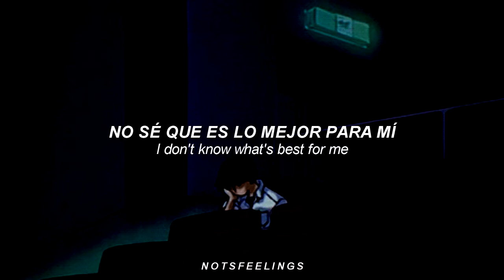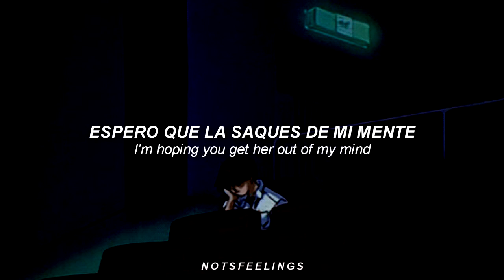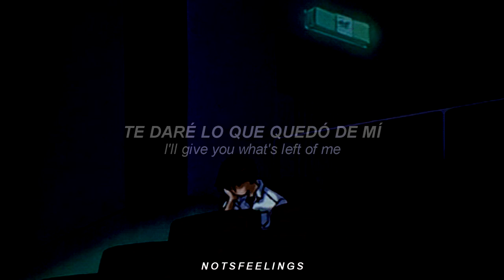「 niall horan ─ new angel (sub.español) 」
❝ 'new angel' es como si dijera 'ahora necesito superarte, ya han pasado demasiadas canciones tristes, necesito una distracción ahora'. es básicamente alrededor de eso y el título ya lo tenía pensado hace un tiempo. ❞

                               – Niall Horan via The Sun

niall horan

yo